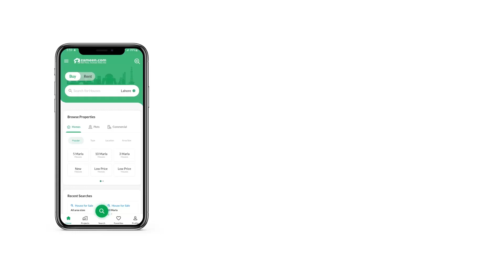5.6 MARLA FLAT FOR RENT IN E-11 ISLAMABAD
Two bed furnished Apartment Available for rent in E-11 Makkah tower
Luxurious furnished
Spacious lounge
Family building
Easy access from Main road
Underground Etag car parking